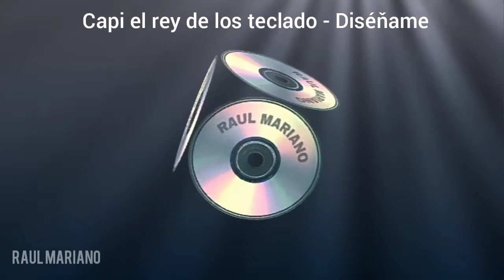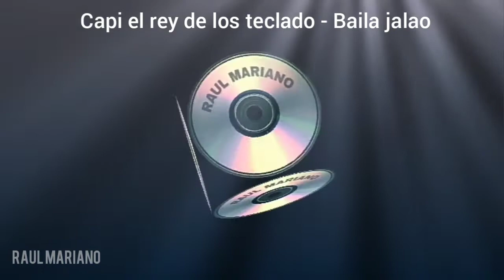Capi el rey de los teclado - Diseňame _ Baila jalao 💿